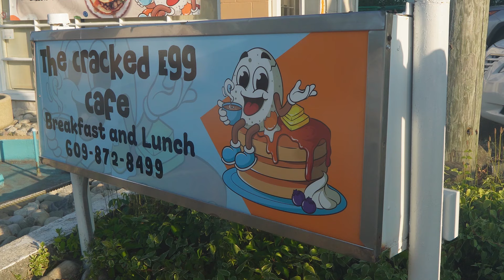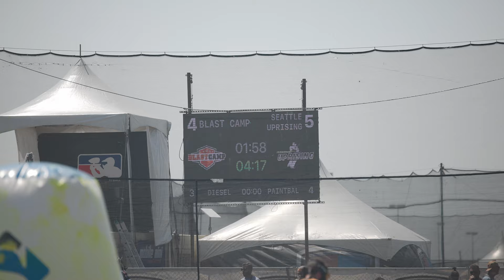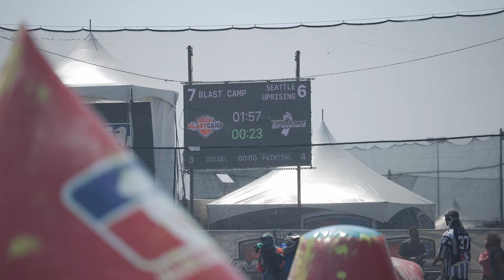Blastcamp at the 2024 NXL Mid-Atlantic Major || Saturday Vlog